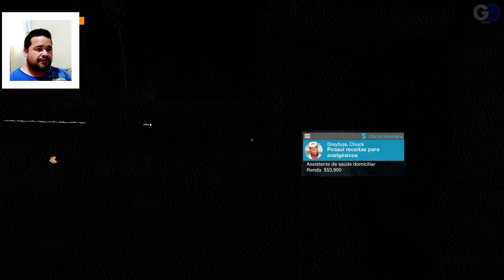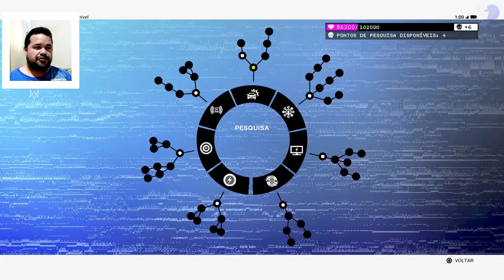Watch Dogs 2 #4 - Carro Inteligente - PS4 (Português Pt Br)HD 1080P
Pessoal depois de assistir ao trailer do filme de ação CyberDriver peguei o carro inteligente usado no filme para usar no DedSec.

▂ ▃ ▄ ▅ ▆ ▇ █ CANAI PARCEIRO █ ▇ ▆ ▅ ▄ ▃ ▂